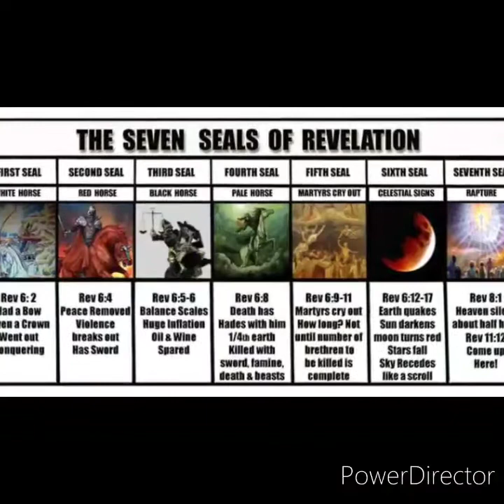Psycho Distancing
From the Album: Covid-19 Update part 2.0
Written, mixed and performed by J.Lenahan (Nimrod)
Background instrumentals by Nym "Warmblooded Lizard"
Covid-19 Update is a fictional series and does not necessarily reflect the opinions of its artists nor do its characters represent any real people alive or dead.